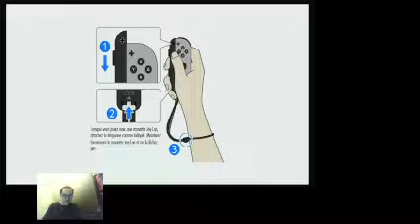Skyrim Dymon IV ep66 part1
Salut a toi si mon contenu te plais n'hesite pas a t'abonner (et me suivre sur twitch si tu veux le contenu en avant premiere car upload les episode c'est long)